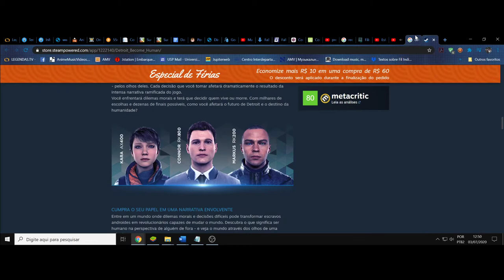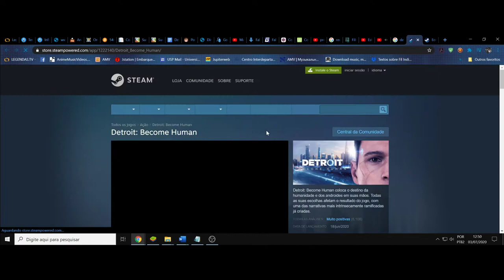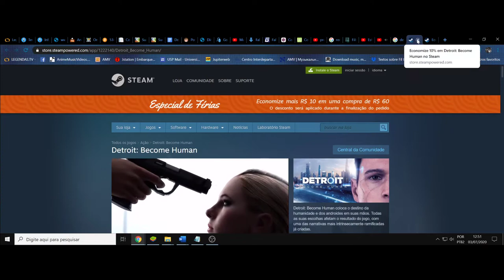(FD) Detroit: Become Human. A revolução do coração (review)